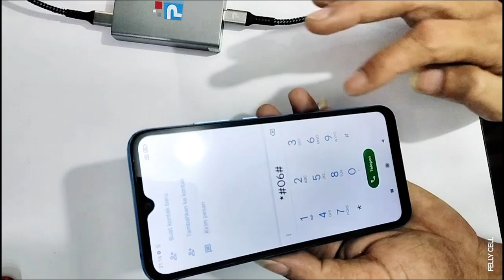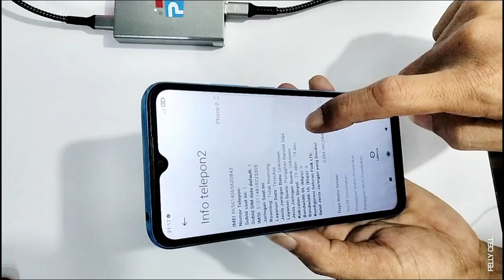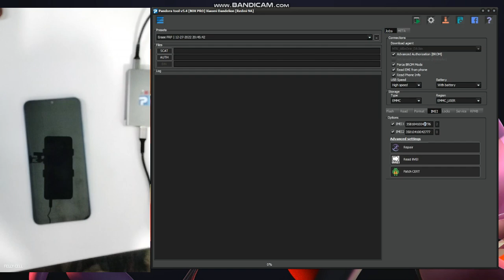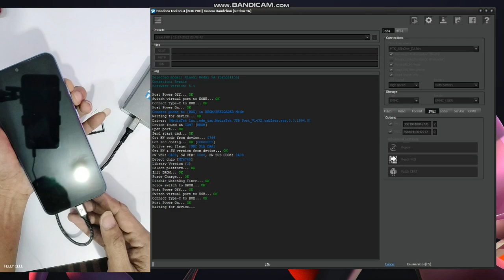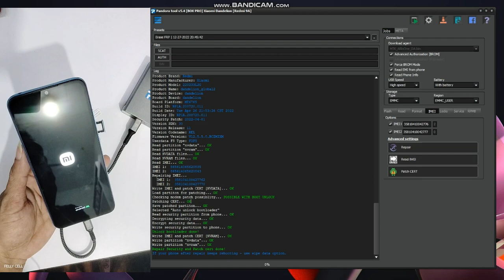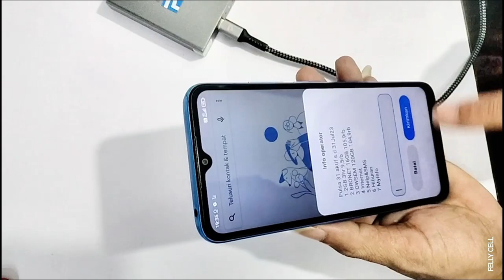CARA REPAIR IMEI REDMI 10A {DANDELION} one klik menggunakan Pandora box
Bergabung dengan channel ini untuk mendapatkan akses ke berbagai keuntungan:
BUAT YANG MAU KIRIM SERVISAN
Alamat lengkap 👇
Nama           : pendi kariadi / felly cell
Alamat         : labuan pandan
Desa             : labuan pandan
Kecamatan : sambelia
Kode pos     : 83656
Buat yg butuh jasa servis atau perbaikan smatphone
Kusus nya 👇
👉 mati total
👉 hang logo